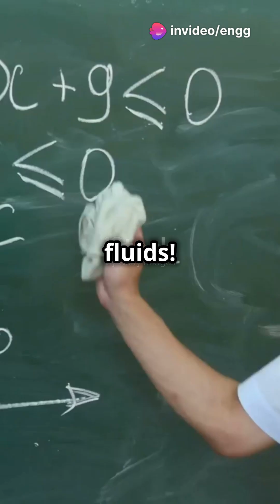Newtonian vs. Non-Newtonian Fluids: The Science of Flow! 🌊🧪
Ever wondered why water flows smoothly while ketchup stubbornly stays in the bottle? 🤔🌡️ It’s all about Newtonian vs. Non-Newtonian fluids! 🚀 Newtonian fluids (like water) have constant viscosity, while non-Newtonian fluids (like ketchup, oobleck, and paint) change viscosity depending on force applied! 💡 Watch this quick explainer to see the science in action! 🔬✨